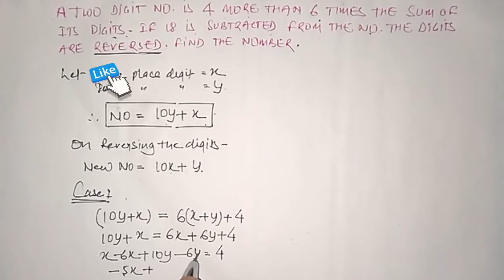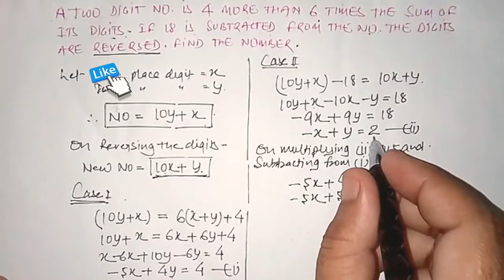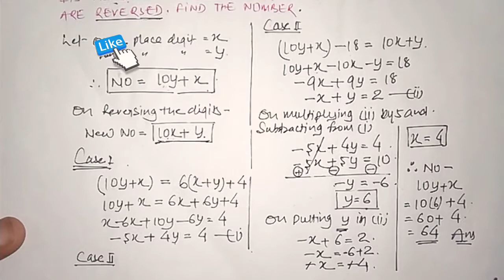A two digit number is 4 more than 6 times the sum of its digits. If 18 is subtracted from the number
A two digit number is 4 more than 6 times the sum of its digits. If 18 is subtracted from the number, the digits are reversed. Find the numbers.

◾Deepak Rajoria
    (Maths Teacher)
◾Focus Classes

boat and stream questions
conditions for consistency  and inconsistency
how to solve a Pair of Linear Equations graphically
How to solve a Pair of Linear Equations algebraically
Different methods to solve a Pair of Linear
Equations in Two Variables
Elimination method to solve a Pair of Linear Equations in Two Variables
Substitution method to solve a Pair of Linear Equations
Cross Multiplication Method to solve a Pair of Linear Equations in Two Variables
What are the methods to solve a pair of linear equations
what are consistency and inconsistency conditions
percentage wale questions
train and speed problems
what is the condition for unique solution
what is the condition for no solution
what is the condition for infinitely many solutions